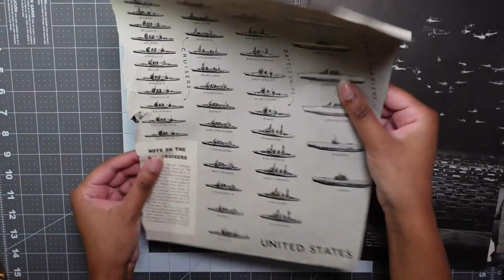Chaotic Collage Channel Intro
Hello world! I'm an analog collage and mixed media artist committed to improving the world and empowering others through creation. Let's hang out, experiment with new techniques, and make weird art together!